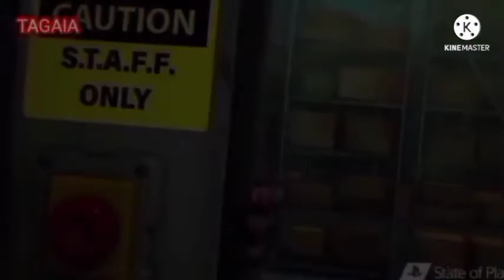BUNDLE DO ESCALDERIVEL! School of dragons